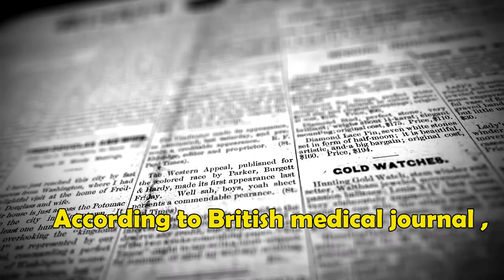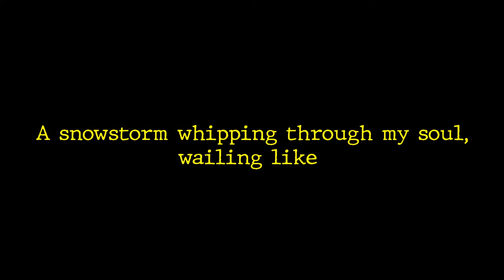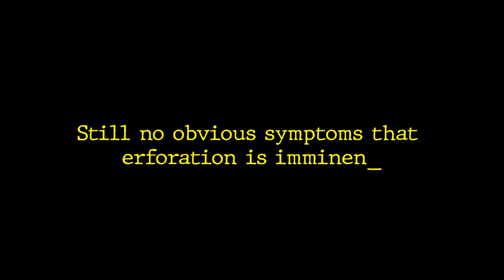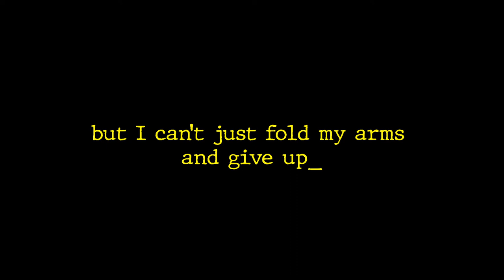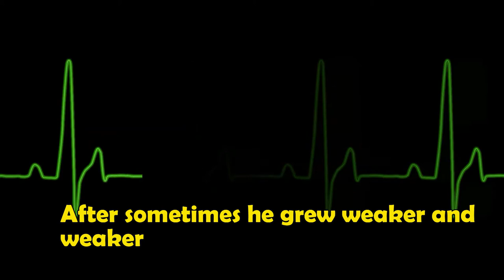Leonid Rogozov ran an operation on himself || leonid rogozov story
Hi,
    welcome to all to our channel More about knowledge and curiosity

about this video-This is a real story of Russian surgeon Leonid Rogozov who became seriously ill during an expedition to Antarctic.How Painful was it when Leonid Rogozov ran an operation on himself ?
 To know more stay with us.

MANY MANY THANKS TO ALL